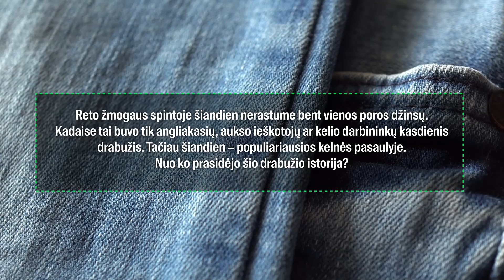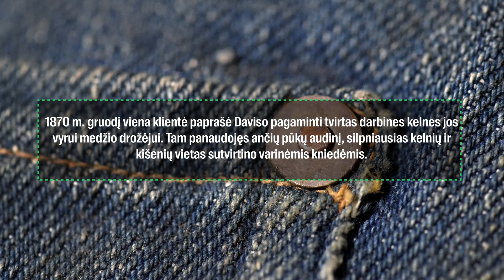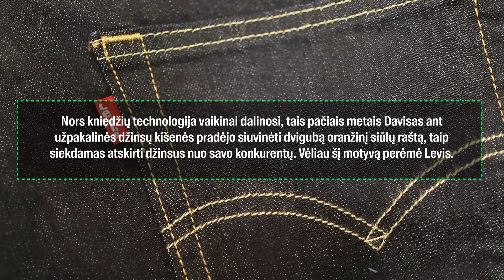Be šios mažos detalės džinsų nebūtų: Jacobo Daviso ir Levio Strausso patentui – 150 metų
Reto žmogaus spintoje šiandien nerastume bent vienos poros džinsų. Kadaise tai buvo tik angliakasių, aukso ieškotojų ar kelio darbininkų kasdienis drabužis. Tačiau šiandien – populiariausios kelnės pasaulyje. Tačiau šios kelnės turėjo vieną trūkumą – nors ir buvo pasiūtos iš itin tvirtos medžiagos, tam tikrose vietose plyšdavo.  Koks išradimas, patentuotas lygiai prieš 150 metų, tapo pagrindu džinsų revoliucijai?